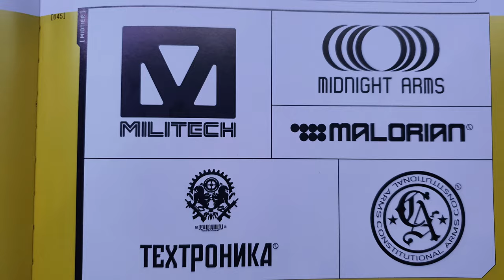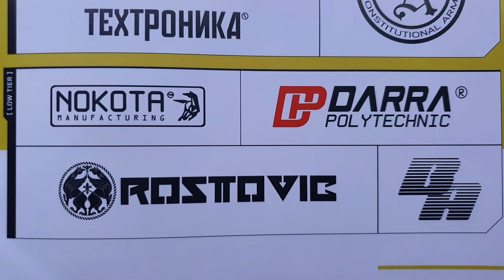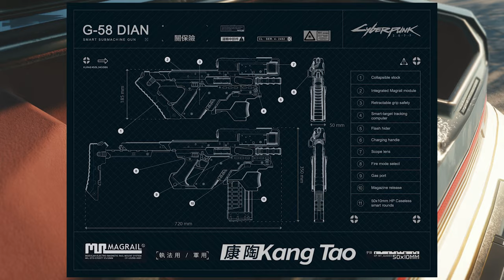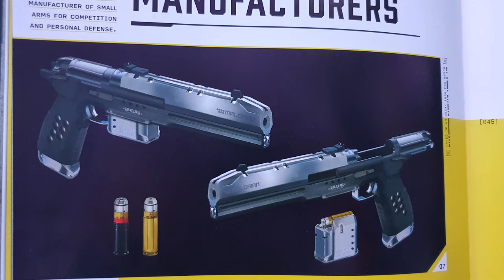Cyberpunk 2077 All The Guns & Weapons So Far | MystaGaming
In this video i am going through every single gun & weapon we have seen for Cyberpunk 2077 so far!

0:00 Intro
1:03 Manufacturers
1:04 Weapon Categories
5:47 Weapon Rarities & Stats
6:11 Power Weapons
7:05 Smart Weapons
7:52 Tech Weapons
8:22 Melee Weapons
8:47 Cyberware
9:15 Uncategorized Weapons
9:54 Outro

Game On Samurai!

Follow my Streams on Twitch I stream every Friday & Saturday 6pm EEST

Sources:
The world of Cyberpunk 2077 Book

Ignore the tags:
cyberpunk 2077, cd project red, mystagaming, cyberpunk 2077 weapons, cyberpunk 2077 cars, All the weapons in cyberpunk 2077, cyberpunk 2077 guns, cp2077 weapons, cp2077 guns